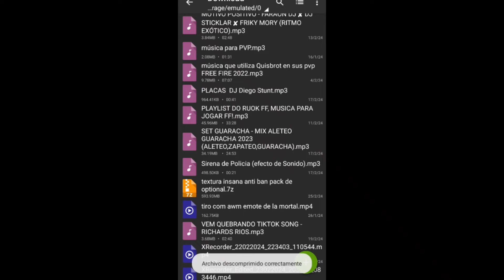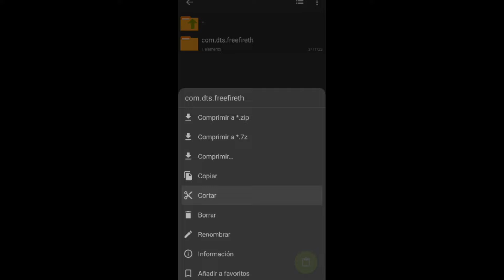TEXTURAS *SIN BANEO* CON LINK DIRECTO DE ROPA VETERANOS diego HB17 viral 2024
DESCARGAR TEXTURAS AQUÍ

CRÉDITO